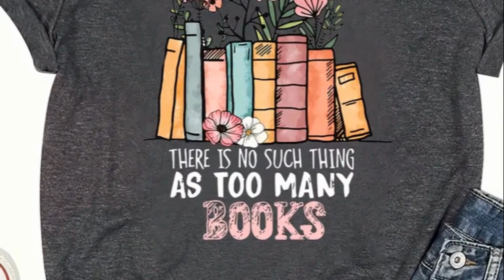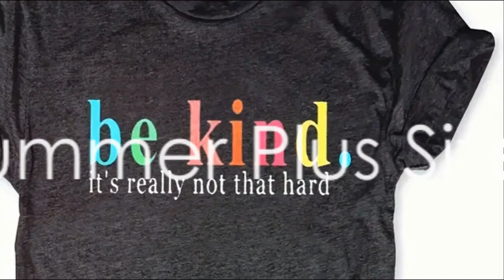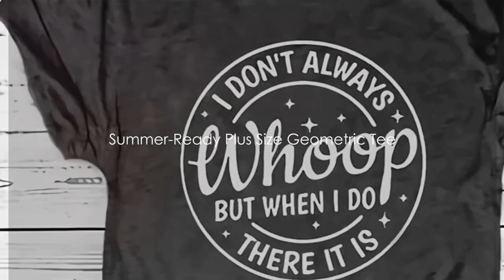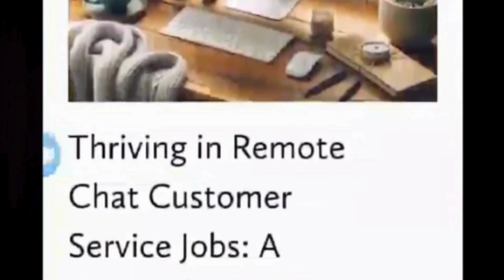Temu-tally Awesome: The Most Fun & Funky T-Shirt Collection You Need Right Now!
Elevate your t-shirt style with exclusive discounts on the latest fashion trends from Temu! Don't miss out on incredible savings.

In this video, we explore the world of Temu fun t-shirts, showcasing their unique designs, and incredible comfort. From quirky quotes to eye-catching graphics, these shirts are perfect for adding a pop of fun to any outfit. Join us as we dive into the Temu collection, highlighting our favorite picks and why they're a must-have for any wardrobe.

There's No Such Thing as too Many Books T-Shirt - $6.29

I Like Murder Shows, Comfy Clothes and Maybe 3 People Sweatshirt - $3.17

Be Kind. It's Really Not That Hard T-Shirt - $8.09

I Don't Always Whoops, but When I Do, There It Is T-Shirt - $8.49